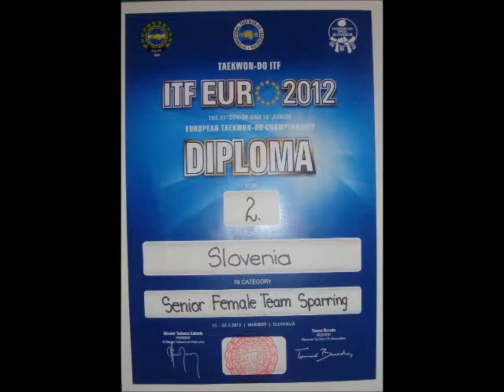ITF Euro 2012 Sabina Alijagic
ITF EURO 2012 - EUROPEAN TAEKWON-DO CHAMPIONSHIPS, MARIBOR SLOVENIA
Nastop: Sabina Alijagić tkd Puma Ljubljana Slovenia
1. borba proti tekmovalki iz Norveške
2. borba proti tekmovalki iz Švedske
3. borba proti tekmovalki iz Poljske
SLOVENIA TEAM ČLANICE OSVOJILE SO EKIPNO 2.MESTO NA EURO 2012